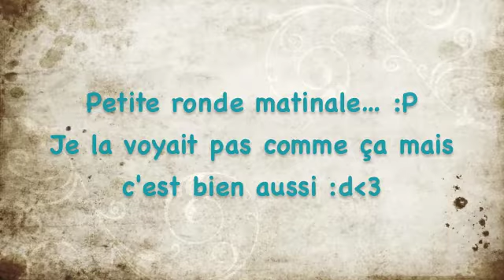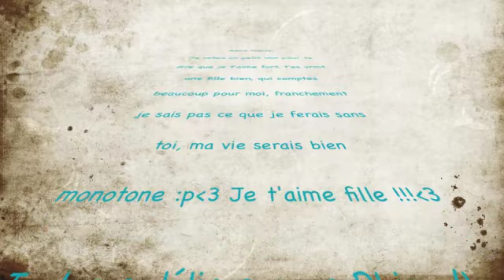En mode Touristes